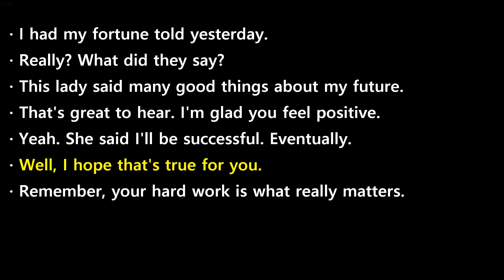20241022 ebs easy english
20241022 ebs easy english transcript

-  I  had  my  fortune  told  yesterday.
-  Really?  What  did  they  say?
-  This  lady  said  many  good  things  about  my  future.
-  That's  great  to  hear.  I'm  glad  you  feel  positive.
-  Yeah.  She  said  I'll  be  successful.  Eventually.
-  Well,  I  hope  that's  true  for  you.
-  Remember,  your  hard  work  is  what  really  matters.